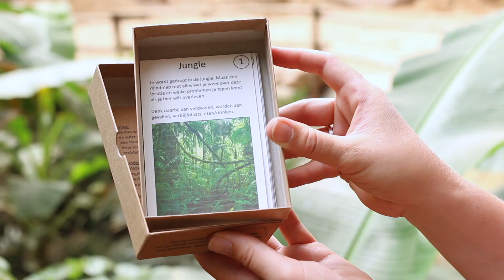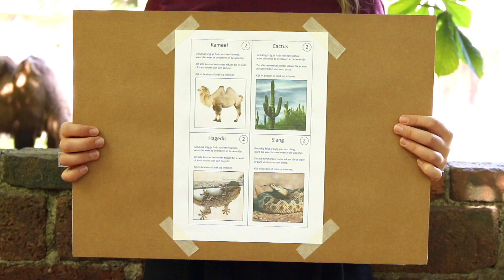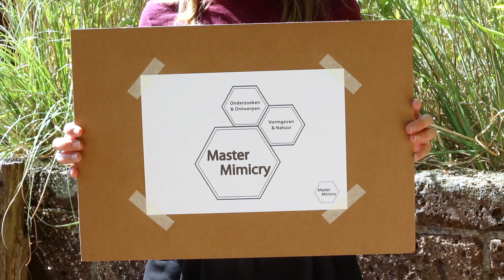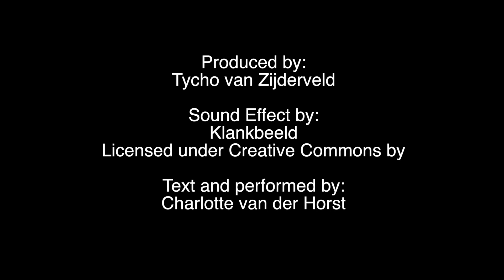Alumni vertellen over hun eindexamenproject. Maak kennis met Charlotte.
Een project van Charlotte van der Horst 'Lessenserie voor het basis onderwijs: Biomimicry innovatie geinspireerd op de natuur'